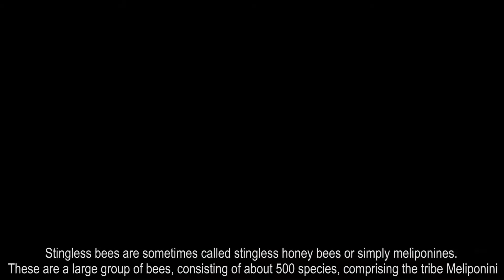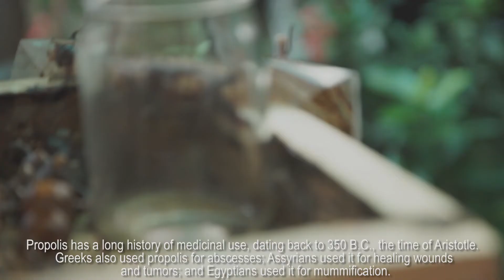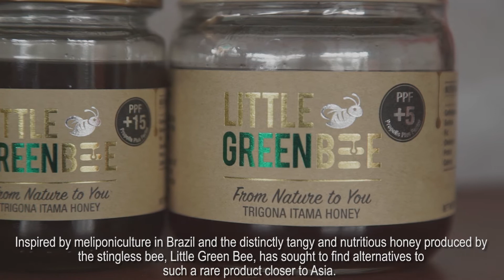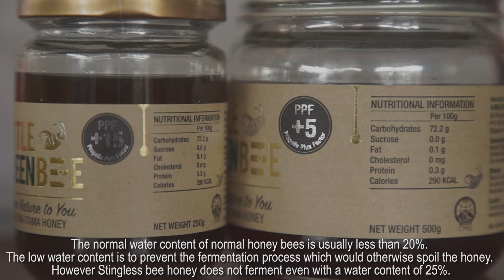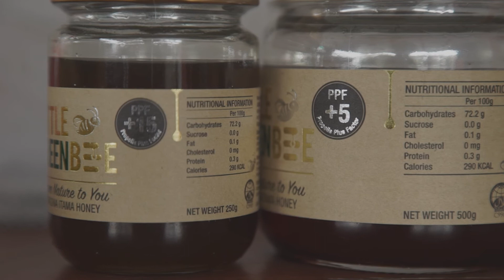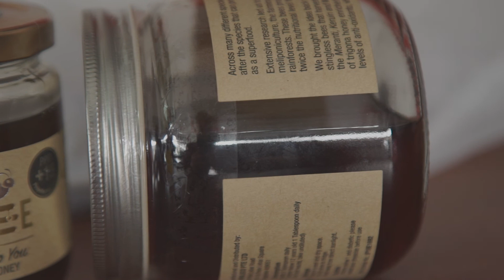Little Green Bee Stingless Bee English Intro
A short video on Stingless Bees in English featuring an explanation and showcase of Trigona Itama Bees!